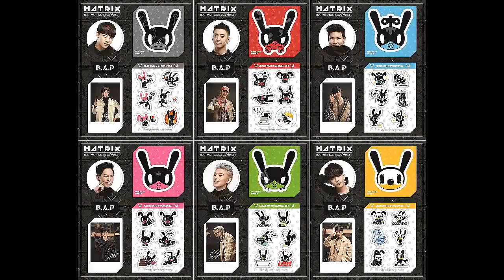Bang Yong Guk (B.A.P) Before He Was Famous!!!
On KBF we talk about Bang Yong Guk from B.A.P before he was famous, so lets find out who he was on Koreans Before They Were Famous!

If you enjoyed this video then definitely give this video a like, subscribe, and share for more videos like this as we work to help you guys better understand your favorite Korean stars.

For more videos you can check them out at our channel KBF

Let us know any information we may have left out or if there was anything new you learned from this video